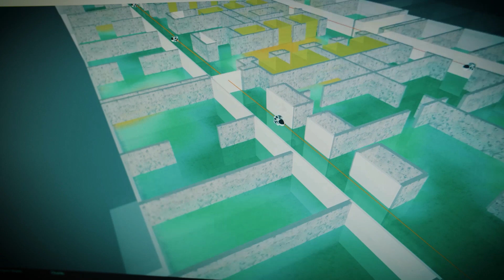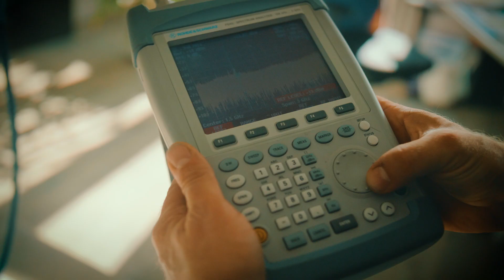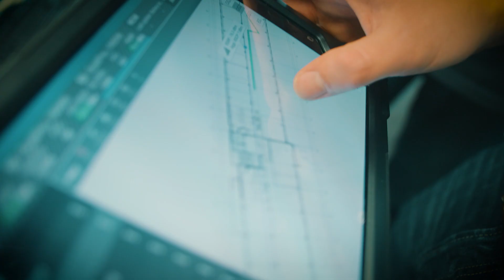mobil-line-city communications & local networks GmbH | Unternehmensfilm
Mobil-line bringt Ihnen Ihr eigenes professionelles Mobilfunknetz nach Hause oder in Ihr Objekt. Wir sind Vorreiter im Mobilfunkmarkt, denn wir haben erkannt, dass perfekter Empfang und Datenschnelligkeit entscheidend für Ihre persönliche und berufliche Zukunft ist.

Wir designen ihr Netz und setzen ein Antennensystem zugeschnitten auf Ihre Architektur. Wie bieten nicht nur das nötige technische Know-how, sondern unsere Mitarbeiter installieren ihr privates und kabelungebundenes Netz schnell, unabhängig , sorgsam und zuverlässig. Und sind dabei sind auch noch sympathisch.

Wir beraten Sie individuell und persönlich- Lassen Sie uns die  Kommunikation von morgen gemeinsam neu gestalten!